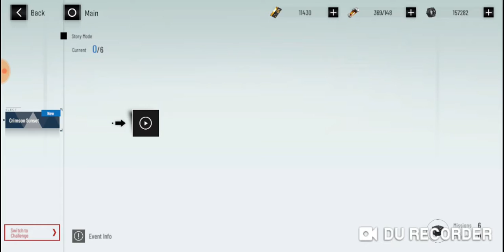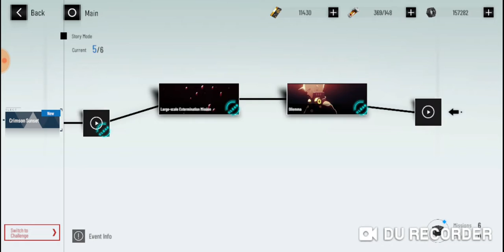[ Punishing Gray Raven Global ] Kamui's Story : Crimson Sunset